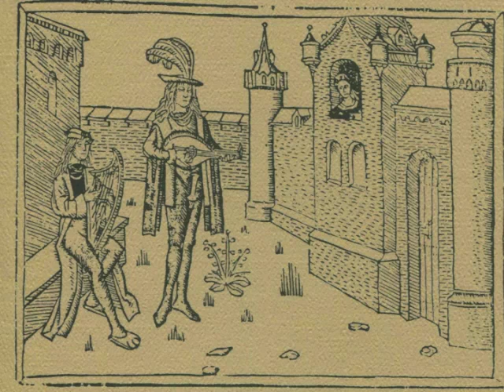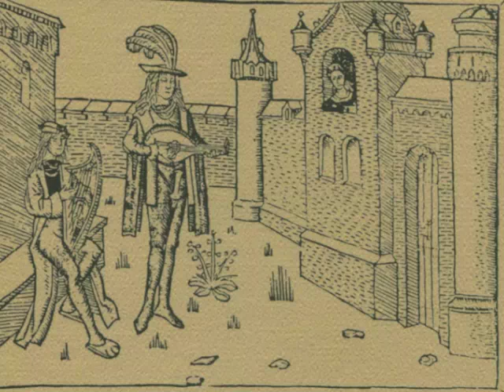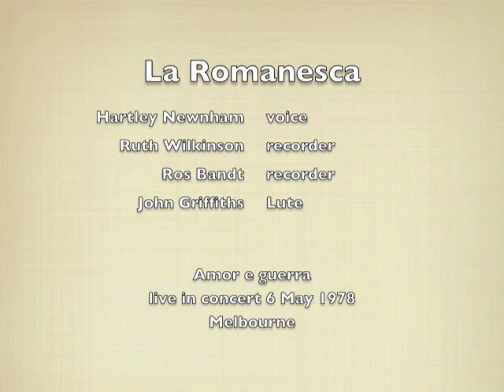Lidia spina del mio cuore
Canzonetta by Claudio Monteverdi from Scherzi Musicali (1607)
performed by La Romanesca: Hartley Newnham (voice), Ruth Wilkinson & Ros Bandt (recorders), John Griffiths (lute). Melbourne, May 1978